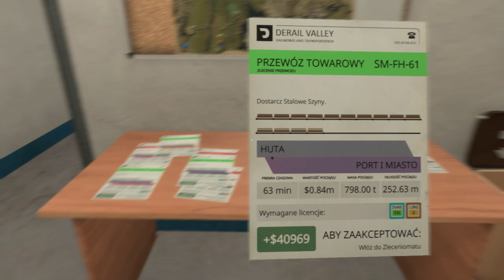Derail Valley(tryb realistyczny)#23 Czy damy radę uciągnąć 1000 t brutto | 2 lokomotywy DH4 (cz.2/4)